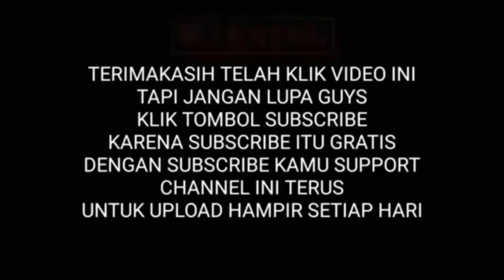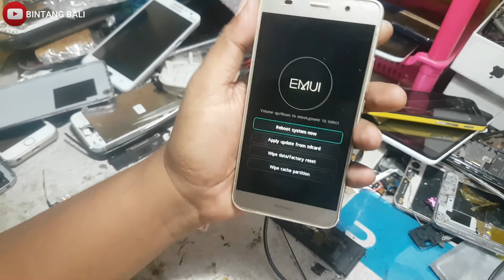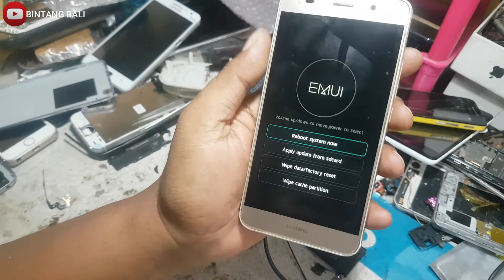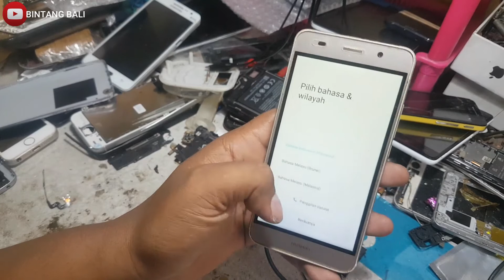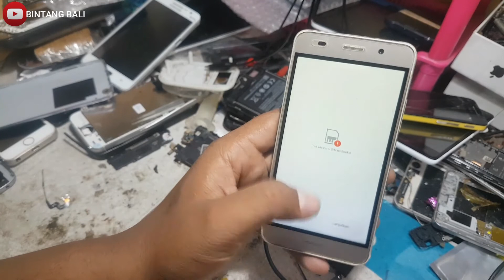cara hapus pola huawei L21 L22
hay gues nah di vidio kali ini aku bikin tutorial gmn cara hapus pola huawei
l21 dengan cara sangat mudah bagt yuk simak vidio kali ini